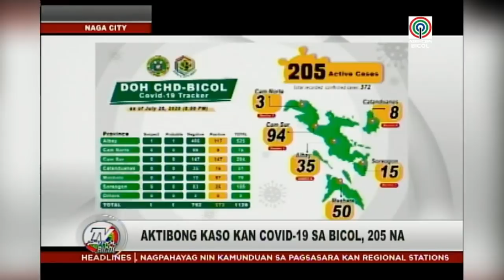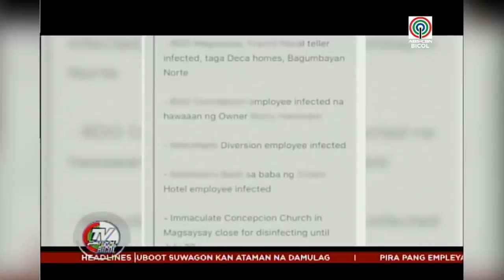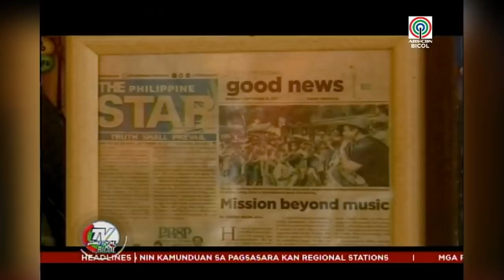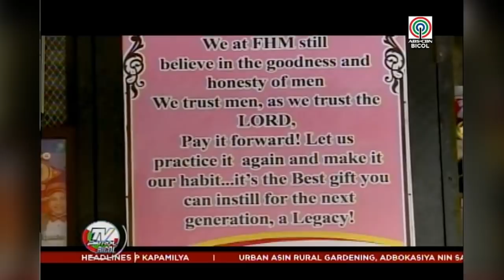TV Patrol Bicol - July 27, 2020